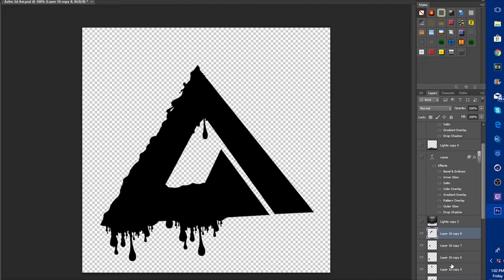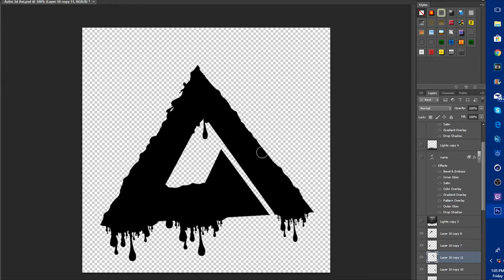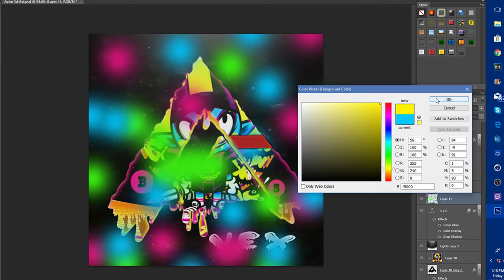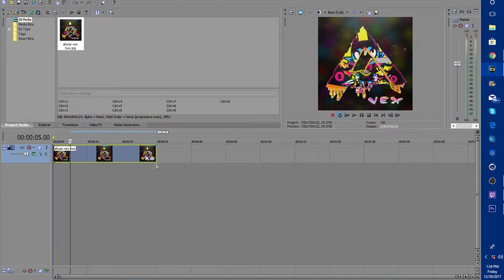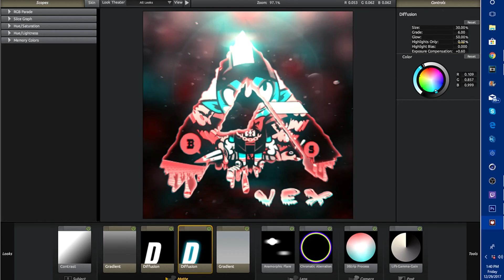Speed Art 1